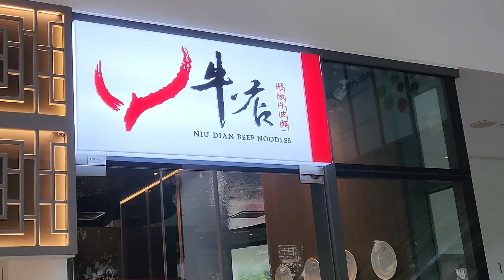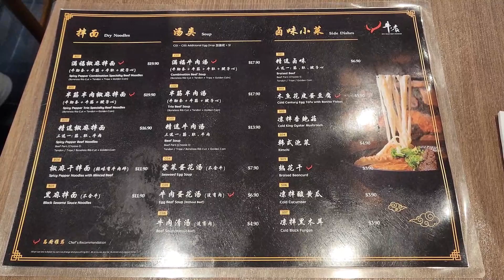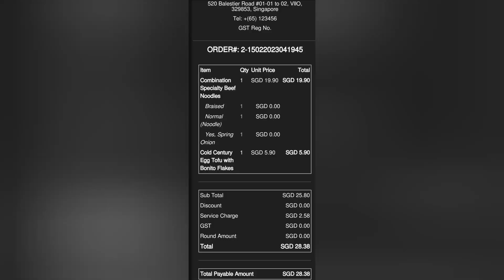Niu Dian Taiwan Beef Noodle 牛店精炖牛肉面 - Beef Noodle with Most Outstanding Broth @ Balestier, Singapore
Niu Dian Beef Noodles @ VIIO, Balestier Road, Singapore
位于马里士他路 VIIO 商场的 牛店 精炖牛肉面

Pass by Balestier Road a few days ago and found this newly open Taiwan Bib Gourmand recommended F&B. Seems Niu Dian has recently opened its first overseas outlet here and drawing long queues daily.
路过马里士他路发现了这刚开业的台湾必比登推荐的牛店牛肉面

Found what set this Niu Dian noodle apart from its competitors is the beef broth.
觉得牛店的特色是牛肉面的汤头。

Highly recommended to try!
值得推荐！

这绝对不是一个有偿的推荐。。